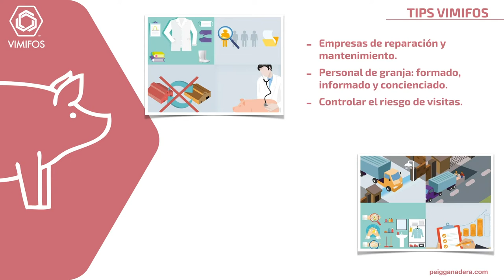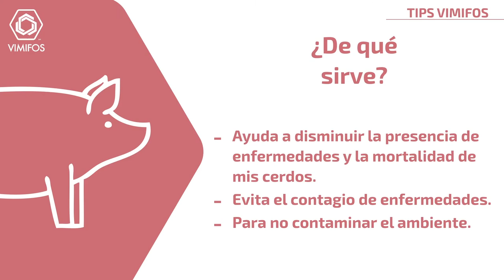¿Sabes qué es la bioseguridad y cómo llevarla a cabo?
En Vimifos somos una empresa especializada en la nutrición animal y entendemos que el desempeño de un animal y su rendimiento depende de la combinación de índices óptimos en diferentes factores; la sanidad y bioseguridad en las unidades de producción, uno de ellos.

Por este motivo resulta importante comprender qué es la bioseguridad, los factores que representan riesgos sanitarios dentro de las granjas y las medidas preventivas que debemos implementar para evitarlos.